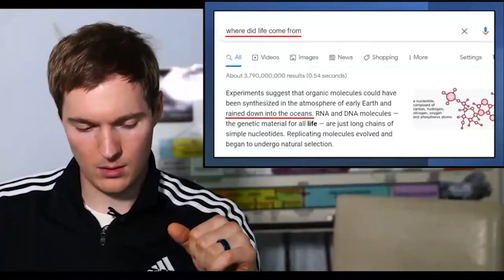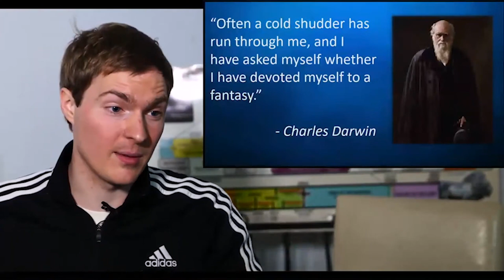A Lesson in Quote Mining | SLICE